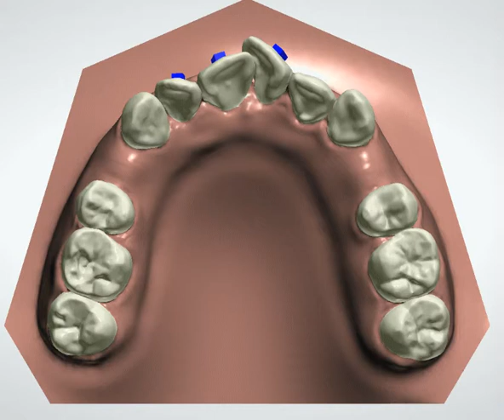Clear Aligner Animation for treatment plan--Upper Occlusal View